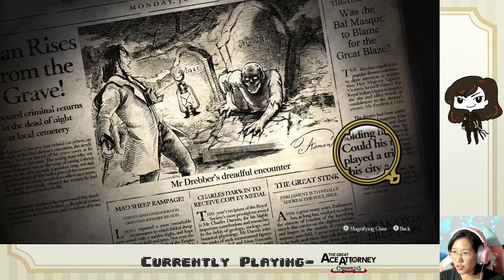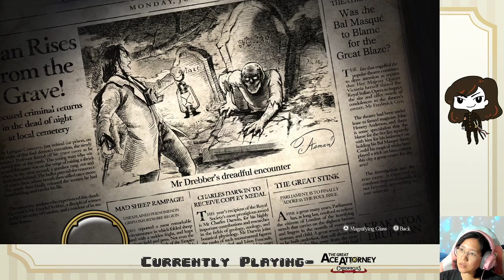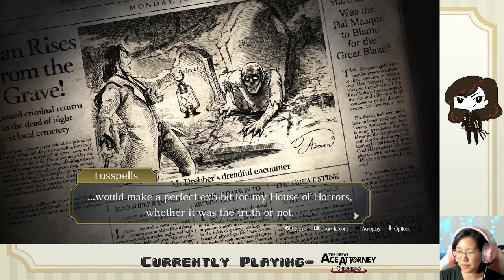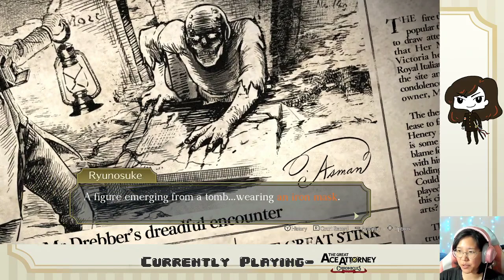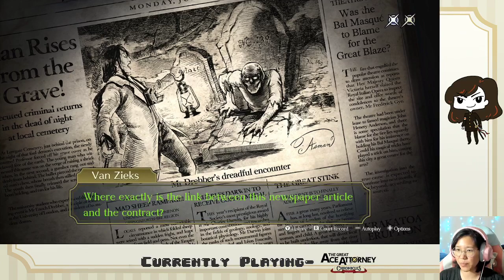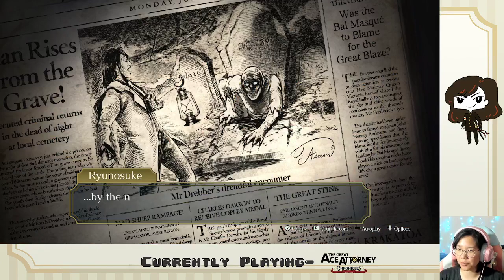Ep. 29- Case 8 COMPLETE | Great Ace Attorney Chronicles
OMGGGGGGGGGGGGGGGGGGG

Stay toasty :)